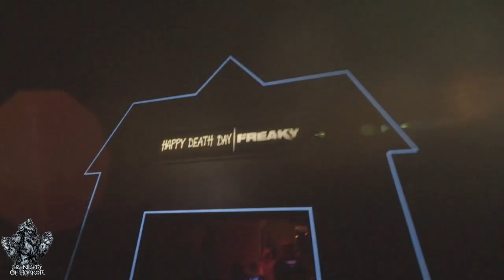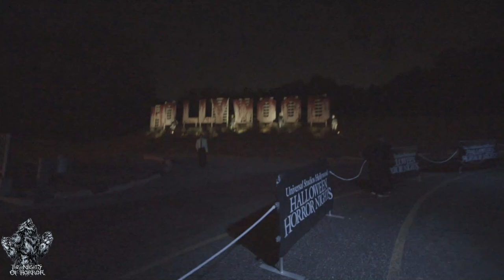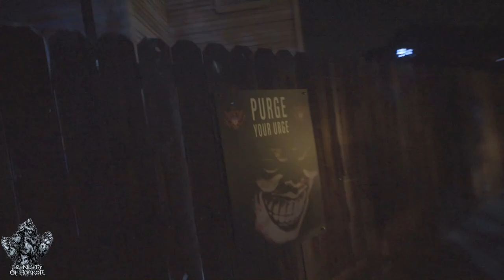Terror Tram: Enter the Blumhouse | Halloween Horror Nights Hollywood 2024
Terror Tram is back with a brand new Terror Tram, Enter the Blumhouse. See scenes from Freaky, Megan, The black Phone, Happy Death Day and of course The Purge!

(Description and Links for things)